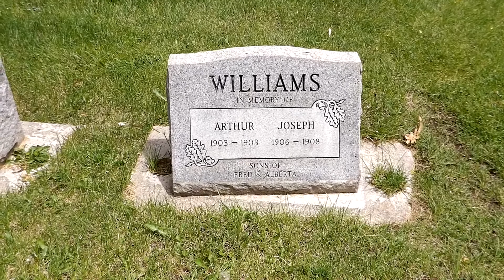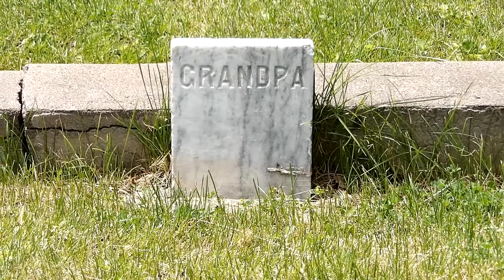The Children of Susanville Cemetery Spooky Legends of Susanville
Ghost Stories and urban legends from Susanville Ca.